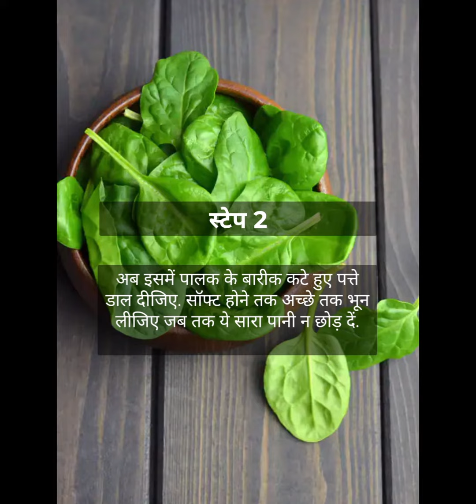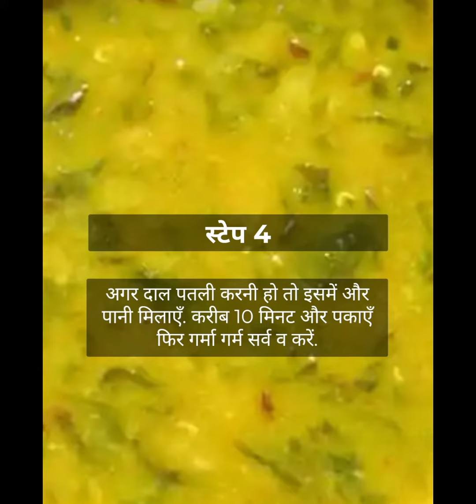Dal Palak Recipe🍅👈👍